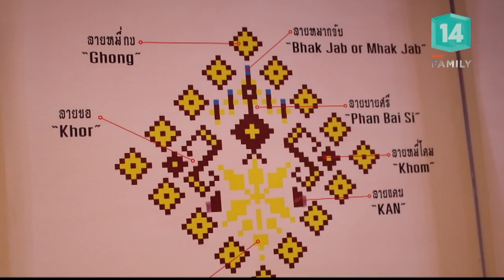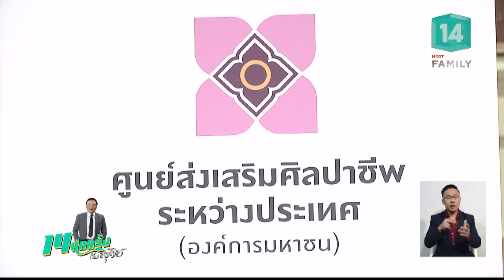แคนแก่นคูณ เอกลักษณ์แห่งแดนอีสาน (10 พ.ย.61) 14 อีกครั้งกับสุวิช | MCOT Family 14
14 อีกครั้งกับสุวิช |10พ.ย.61 OnAir
เรื่องเล่าสาระวน - แคนแก่นคูณ เอกลักษณ์แห่งแดนอีสาน, เรื่องเล่าจากชุมชน - เมื่อพลาสติกต้องคิดใหม่นำเสนอไอเดีย การใช้พลาสติกที่ดีต่อโลก, หนาวนี้ห้ามพลาด สัมผัสลมหนาวแรกของปี ณ ภูบ่อบิด, เปิดฟลอร์ - Tokyo Sweets คาเฟ่ขนมหวาน สไตล์ญี่ปุ่น